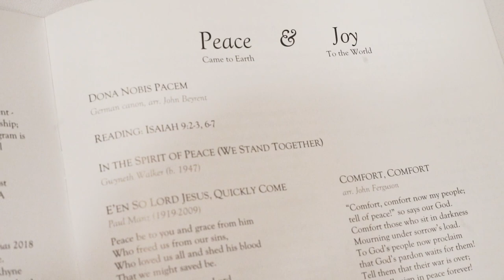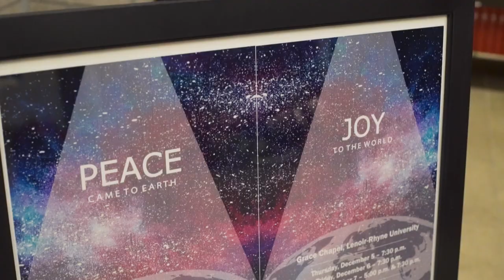Merry Christmas - Lenoir-Rhyne University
Merry Christmas and Happy Holidays from Lenoir-Rhyne University!